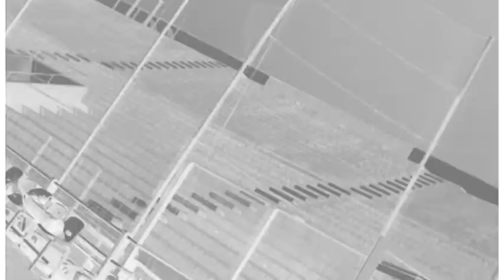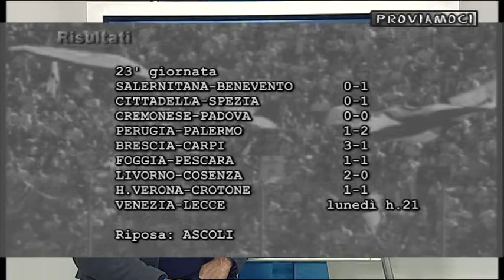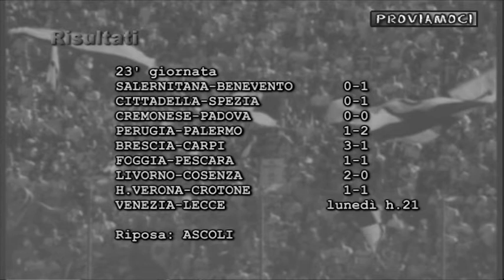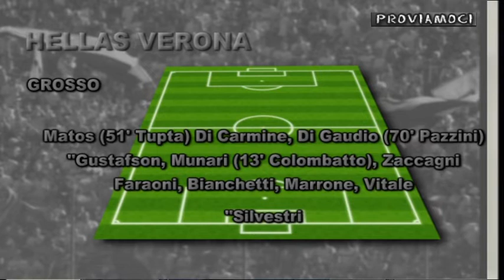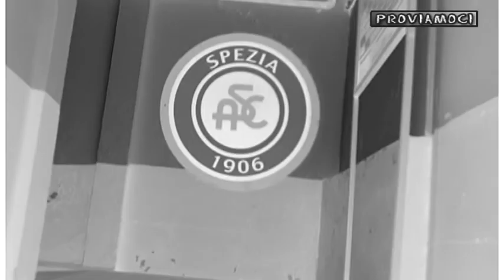Proviamoci al lunedi del 11 febbraio 2019